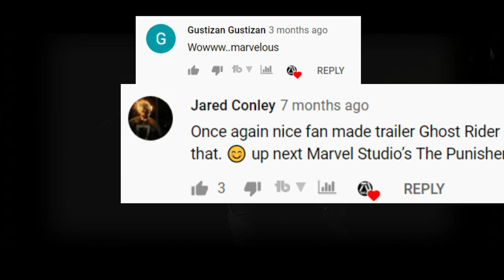How I Made GHOST RIDER Trailer Look REALISTIC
Today's video is TRAILER BREAKDOWN! Learn EASTER EGGS about the fan trailer you love!

Watch The Fan Trailer Now!

The purpose of my breakdown videos is to share my unique ideas and the process of creating your favorite fan trailers! Since I was a kid my passion has always been movies and I'm happy that I get to share it with everyone through this platform.

Creating this video take days to produce and publish. I do lots of research and takes a lot of time.